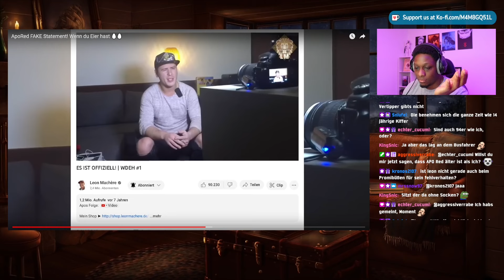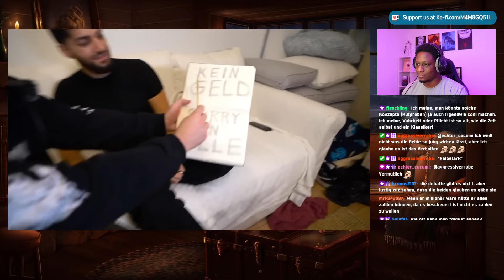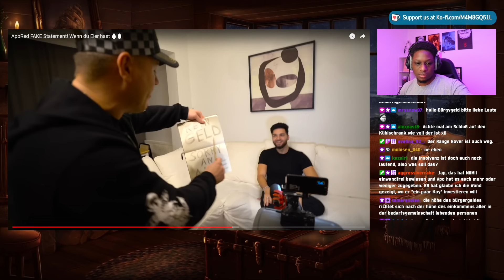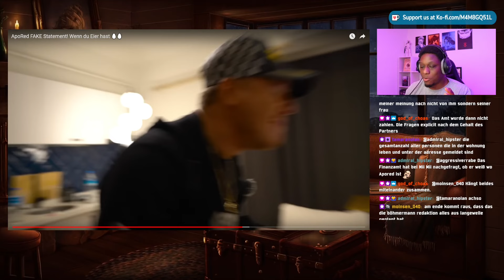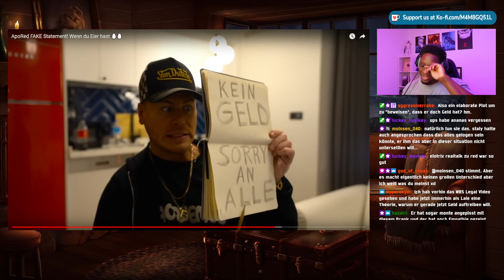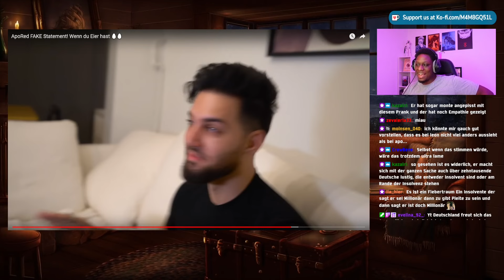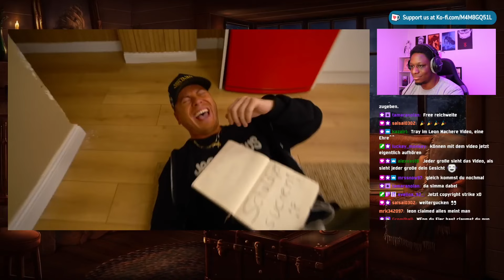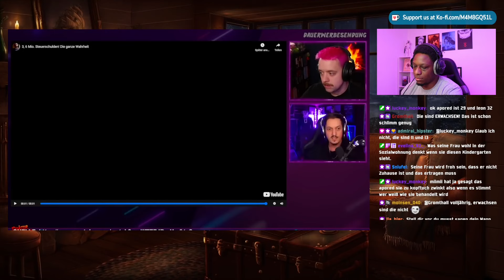ApoRed Statement war FAKE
Sozialmedia:

traymundo92

traymundotv